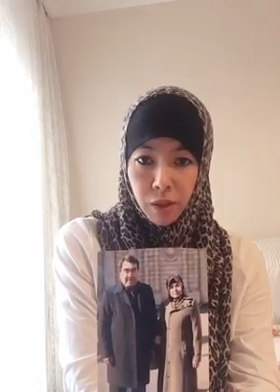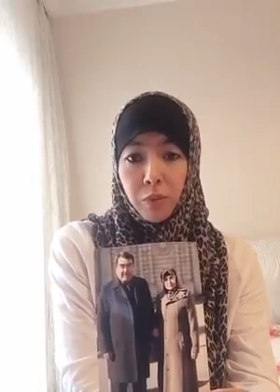Beat 870: Shemsiye, Turkey (Türkçe)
Shemsiye testifies for her elderly parents, Tursun Barat (shahit.biz/?f=tursun-barat) and Zahidem Helpehaji (shahit.biz/?f=zahidem-helpehaji). Both are believed to have been sentenced to 20 years.